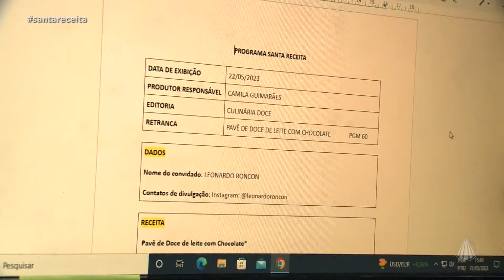Surpresa de aniversário para o Chef Léo Roncon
Querido Chef Léo Roncon, que este novo ciclo de vida seja repleto de alegrias, felizes e momentos inesquecíveis.

Programa "Santa Receita" exibido dia 15 de junho de 2023.

TV APARECIDA
É bom estar onde a Mãe está!